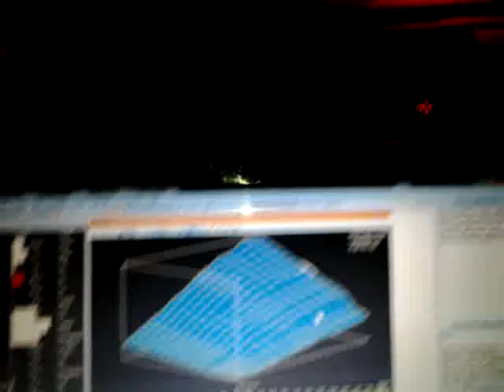Supra NA-T first road test and road mapping session